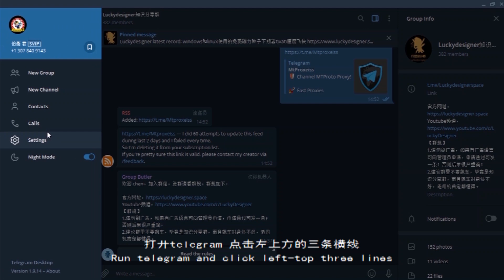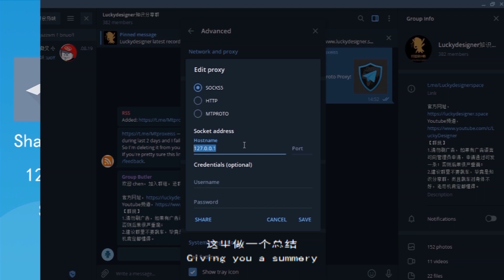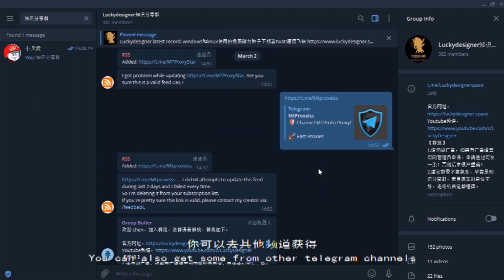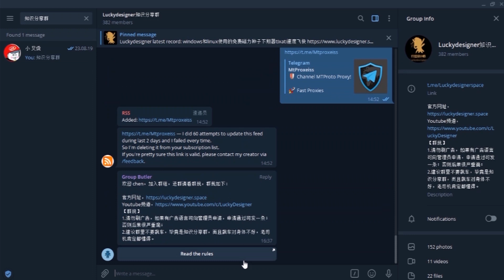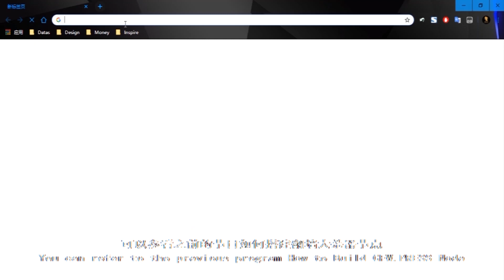Telegram|TG|电报代理该这样设置，一直在线一直爽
本节目行运设计师官方网站荣誉出品

微信公众号：行运设计师

众所周知，telegram，也就是电报拉，在中国大陆/朝鲜境内是无法正常使用的，想要使用就需要用到非常方法，什么方法呢？本篇可以带给你一个见简单的解决办法，那就是使用该应用自带的系统代理功能来实现访问的目的，于是就有了今天这篇文章。